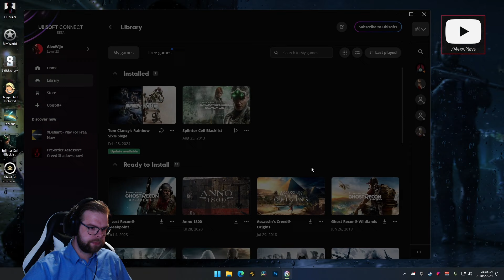Tom Clancy's Splinter Cell: Blacklist - Realistic Difficulty | Episode 10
Join me in the thrilling world of Splinter Cell Blacklist, where stealth is king and every shadow is an opportunity. In each episode, we'll dive deep into Sam Fisher's latest operations, tackling complex missions that demand a blend of stealth, strategy, and quick thinking. Watch as we navigate dangerous territories, disable enemies silently, and strive for the perfect execution. Whether we're engaging in story-driven missions or facing waves of adversaries in intense combat scenarios, you can expect heart-pounding action and nail-biting suspense. Tune in to see how we handle the high stakes of national security in Splinter Cell: Blacklist.